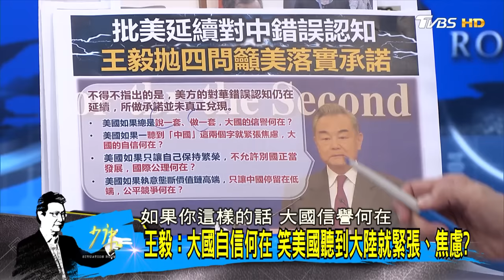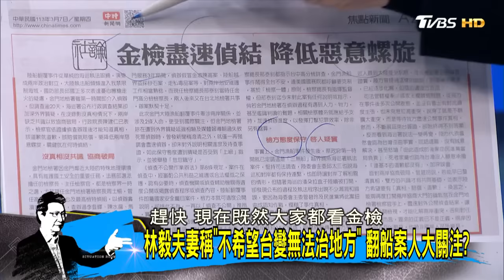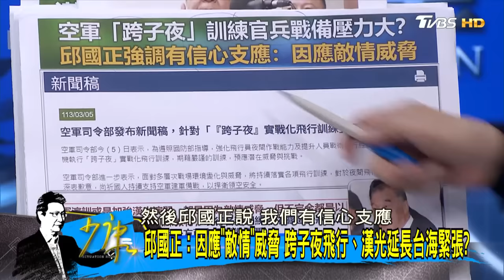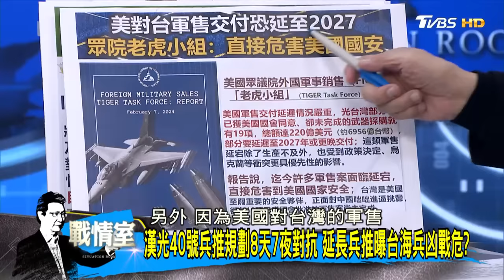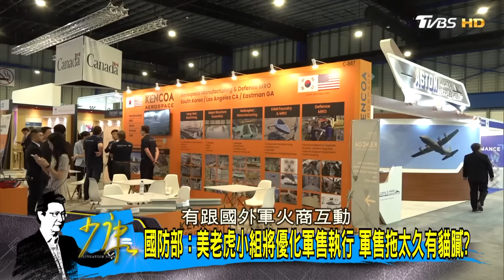【完整版上集】王毅稱台灣大選只是"大陸地方選舉" 弱化治權主權？ 少康戰情室 20240307